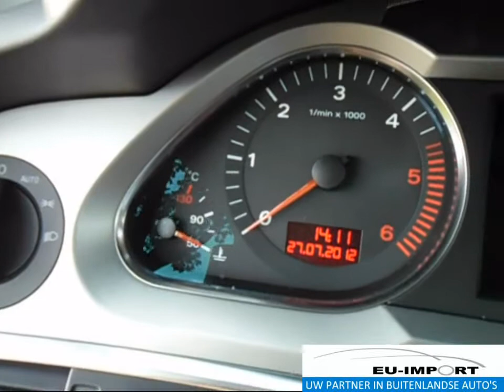Auto importeren Audi A6 2.0 TDI